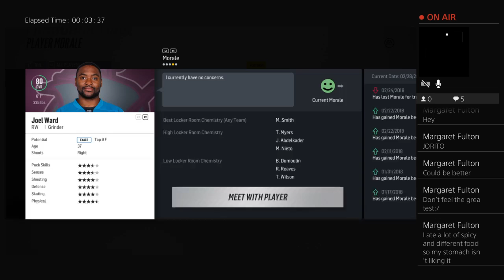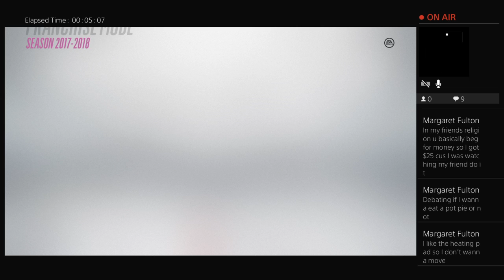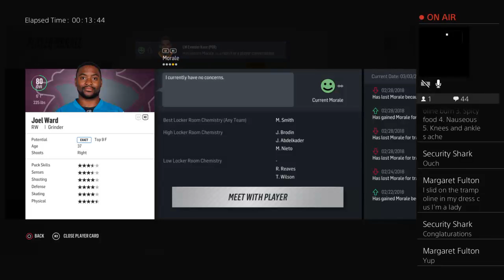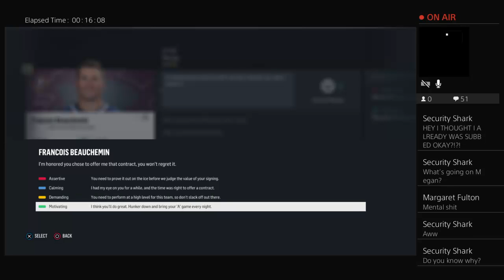Portland Pirates EP.2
Green mountain boy living in the dirty south. I'm the Cranky Yankee  I cuss, I fuss, and I'm in love with hockey.